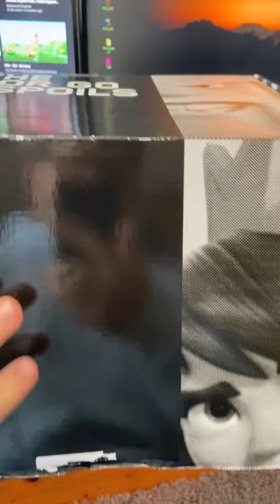OVO JE STRAŠNO BRUTALNO!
Hvala što koristiš MarkoKC CODE u brawl starsu!

Hvala što koristiš moj link!